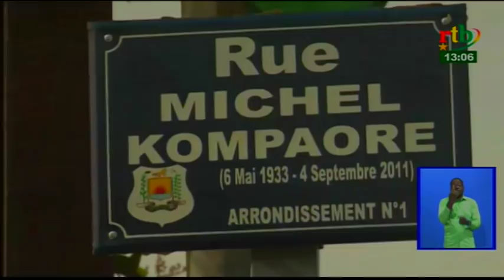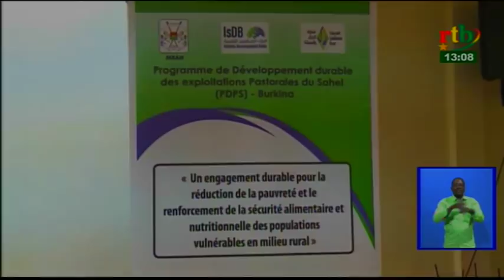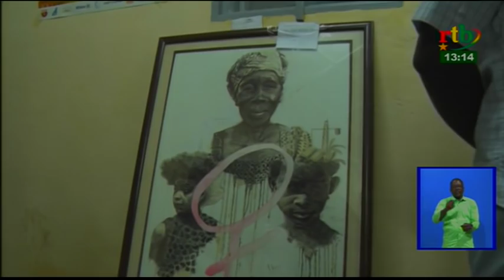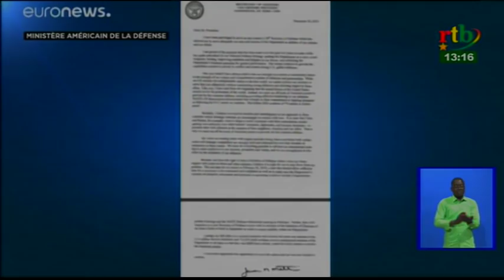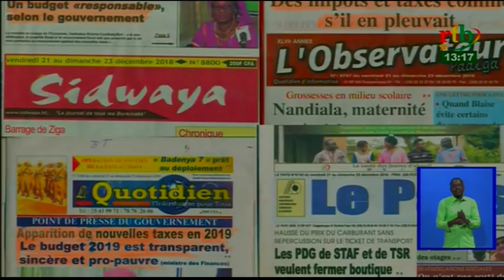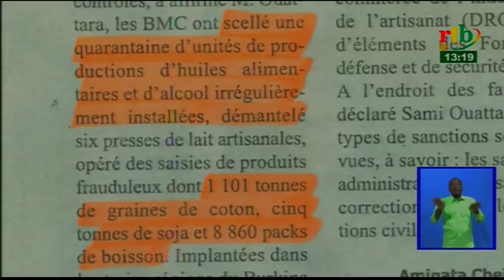rtb/ JT de 13h du 21 décembre 2018